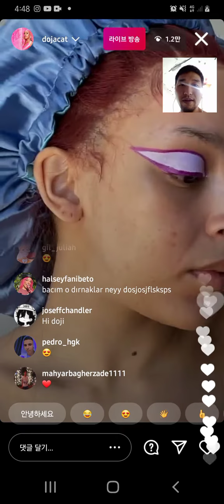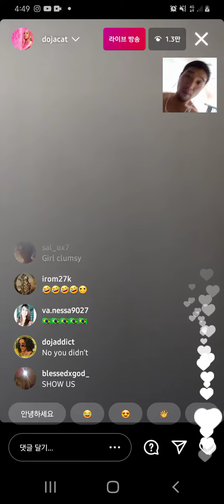DOJA CAT LIVE INSTAGRAM NOW